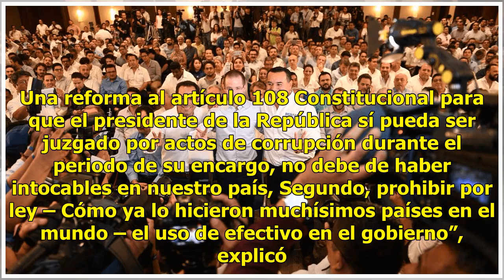Ricardo Anaya critica propuestas de política económica de sus contendientes - Televisa News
Reunido con empresarios de Yucatán, Ricardo Anaya, candidato de la coalición Por México al Frente, sin decir nombres, criticó propuestas de política económica de sus contendientes. En un hotel de la ciudad de Mérida, Anaya dijo a los empresarios que otro candidato tiene propuestas fuera de la realid...

{hashtag}